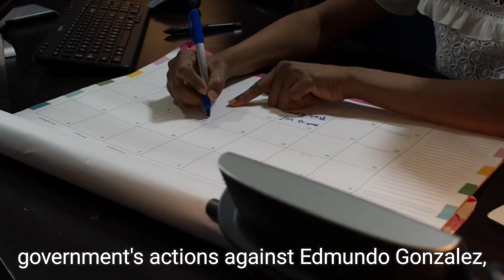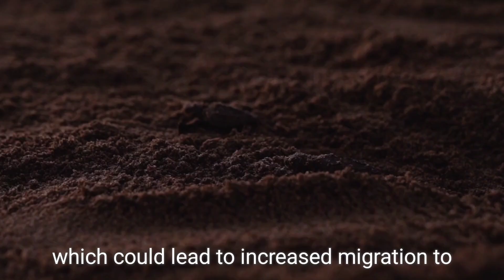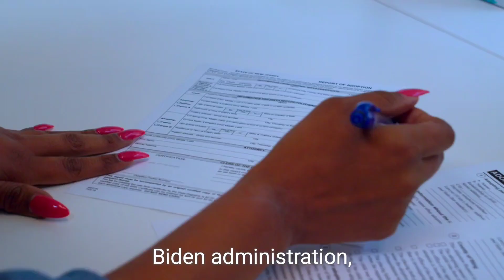US Sanctions Maduro Allies Over Election Fraud in Venezuela's Presidential Election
The U.S. has imposed sanctions on 16 allies of Venezuelan President Nicolás Maduro, citing voter fraud in the July 28, 2024, presidential election. The sanctions target key figures involved in the electoral process and the crackdown on political opposition following the controversial election. This move comes after opposition leader Edmundo Gonzalez fled to Spain, seeking asylum. The Biden administration's response, which stops short of sanctioning Venezuela's vital oil industry, aims to pressure Maduro into negotiations. Watch for detailed insights into how this impacts Venezuela and international relations.